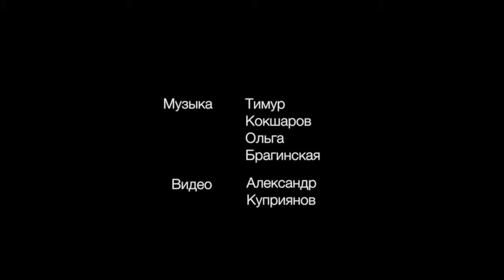Михаил Бирюков "ПЛЕНЭР"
Михаил Михайлович Бирюков - художник, который работает в техниках акварели, рисунка и офорта. Все работы он выполняет с натуры.  Меня удивляет и восхищает то, как он работает. Ведь погодные условия разные и температура до -40 и дождь и снег и сильный ветер. У него на все есть свои технические решения. Михаил работает под зонтом, в палатке, в чуме, у костра, с дровяной, газовой, бензиновой печками. Ему необходимо подогревать краски, палитру, кисти и бумагу. Вот небольшой ролик о работе на Байкале в конце февраля - начале марта 2017 года.